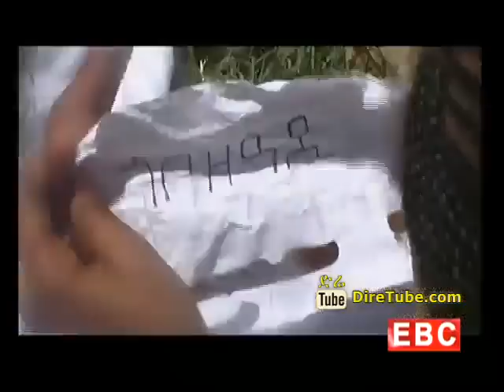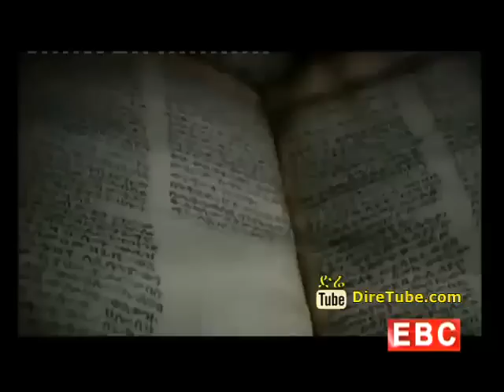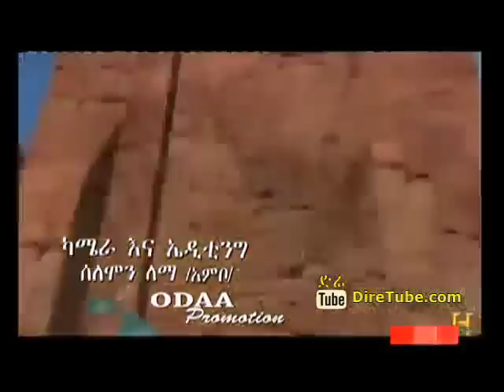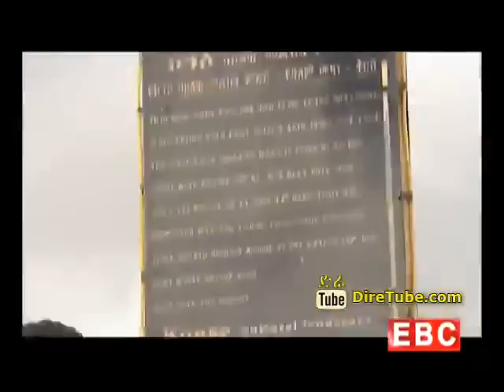Heber Ethiopia - Ethiopian Musice Collection